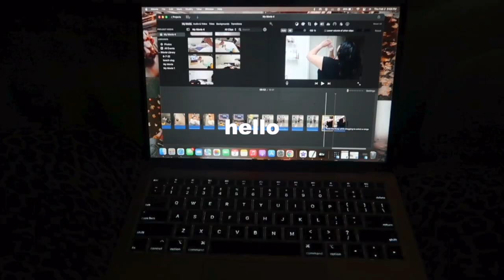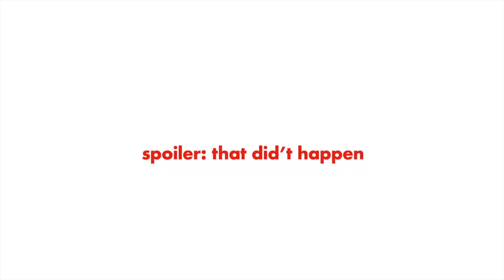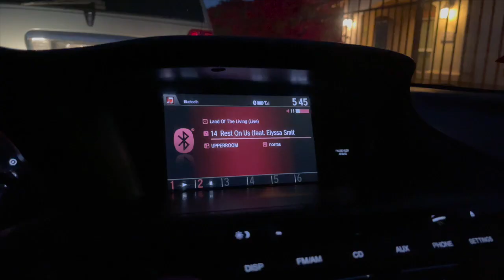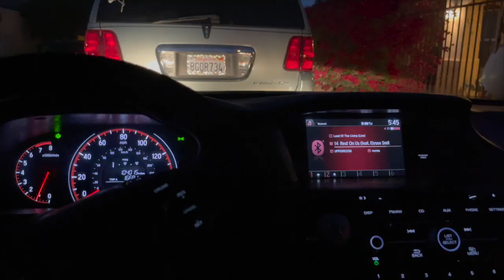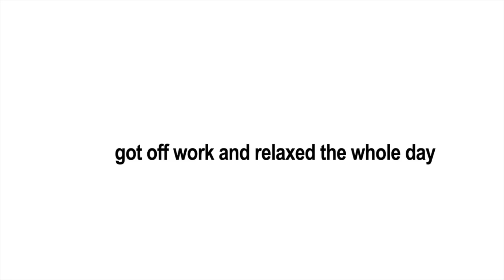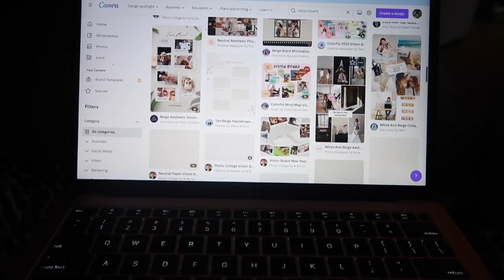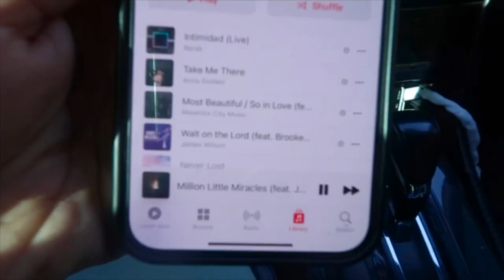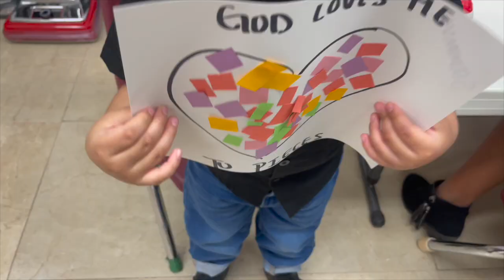keeping myself busy (gym/chores/studying/cleaning)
bienvendi@s a mi canal, espero y les gust el video